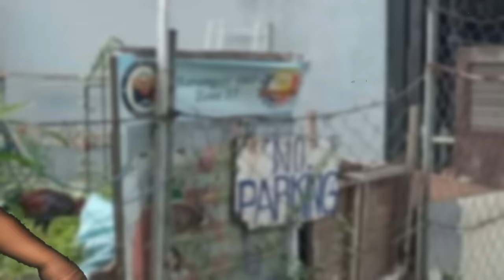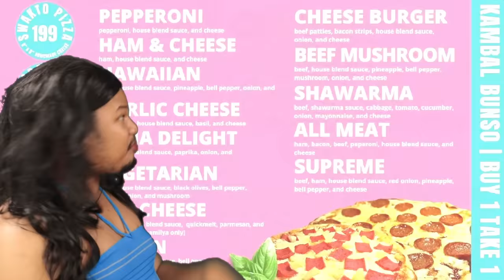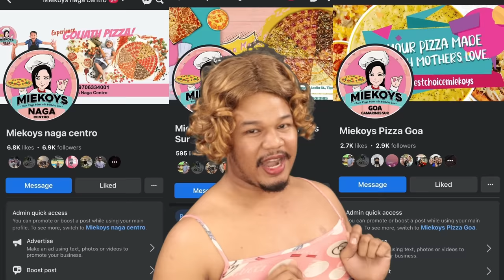3-1 NANGANGANIB NA ANG ATUTAN NI BOY LADO! DENVER VS HEAT)